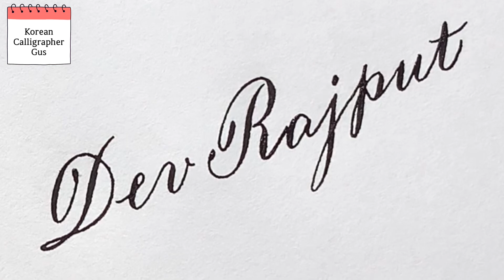How to Write Dev Rajput in Calligraphy